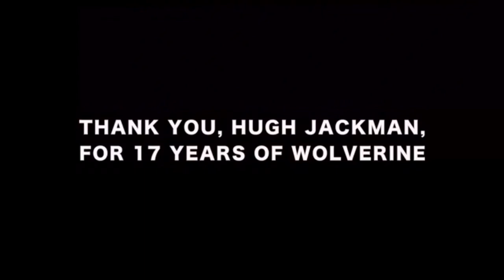Tribute to Hugh Jackman for 17 years as wolverine